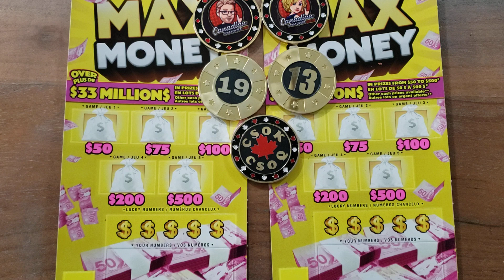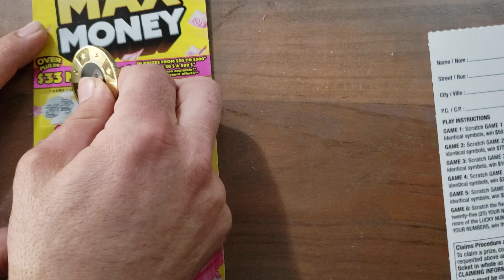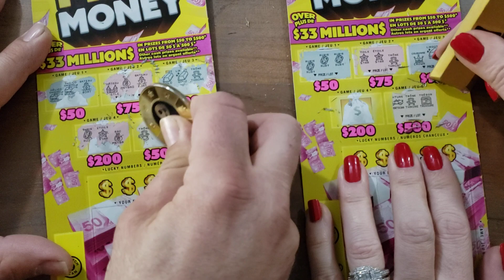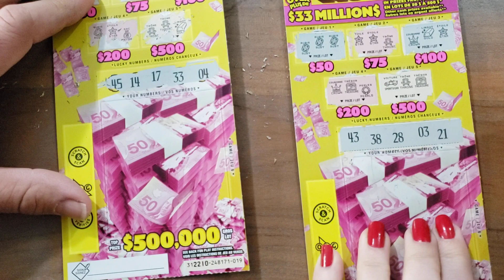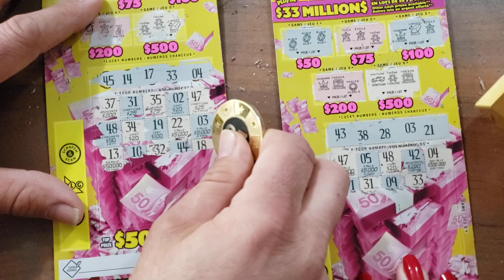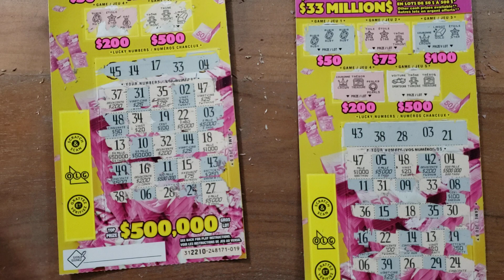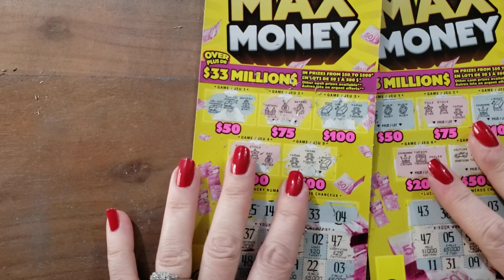I Said they SUCKED😤 I WAS WRONG 😬🤭CSOQ 💥olg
Just a quick scratch, FEATURING US BOTH 💞 hope you enjoy😉

💥THANKS TO ALL MY WONDERFUL SUBSCRIBERS WHO HELPED ME GET TO 373😃🤯😘💞👍🍁 I REALLY APPRECIATE YOU ALL🥂🥰💛
🪙 GIVE AWAY when I reach 400 friends to celebrate 🍾✨💕

FUN MAIL can be sent to:
CSOK & CSOQ
GARTH RO
HAMILTON, ONTARIO
L9C-5V0